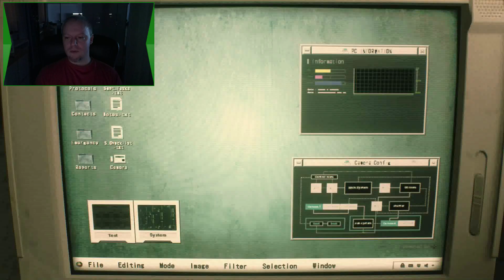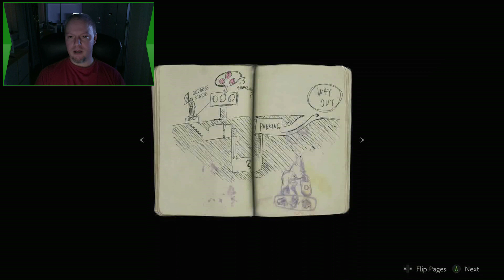Resident Evil 2: First minutes Gameplay Xbox One X XkoGuru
Teď už není třeba dělat překvapené. Ano, Resident Evil 2 je hit a jako takový teď zaplaví všechny sociální kanály napříč internetem. A XKO Guru samozřejmě nemůže zůstat pozadu. Podívejte se na první minuty remaku hororové klasiky, a to v podání obou hlavních hrdinů.